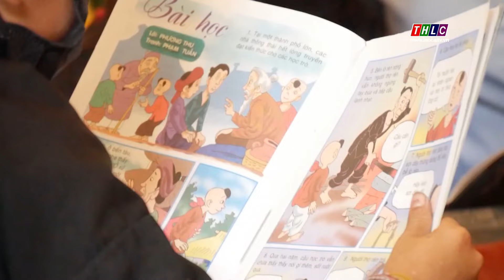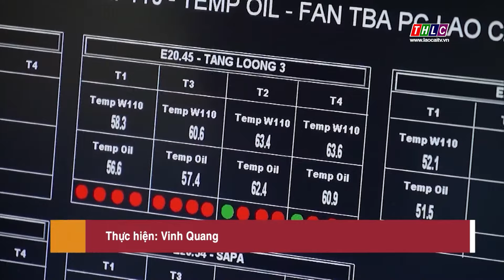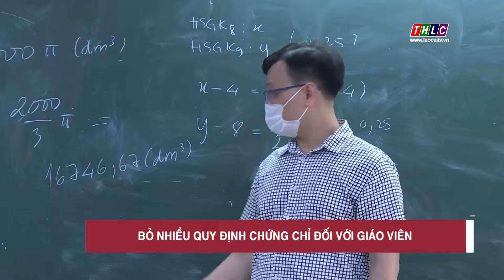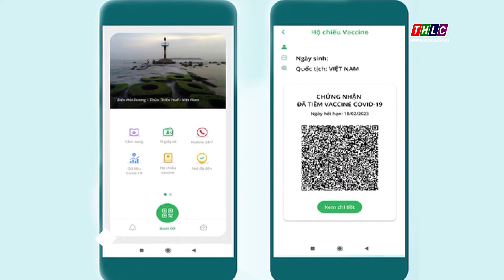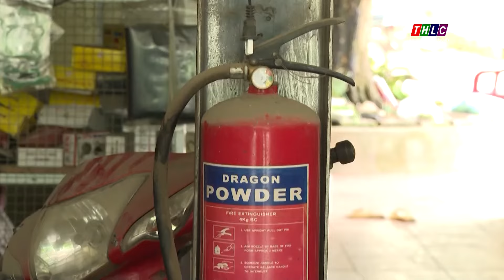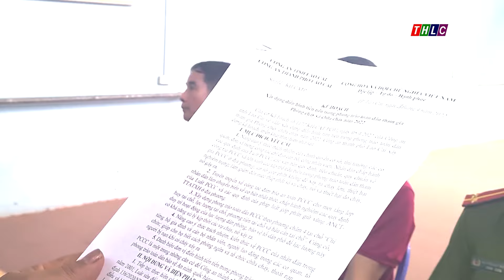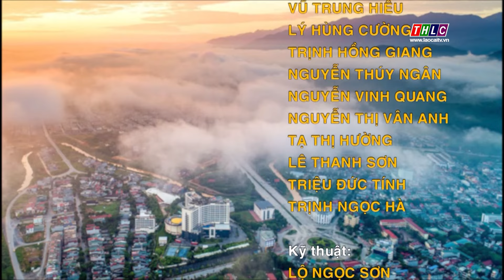Thời sự Lào Cai 21h50 (23/5/2022) | THLC